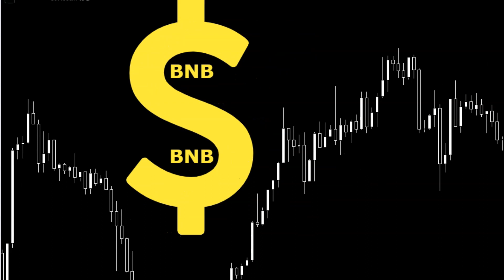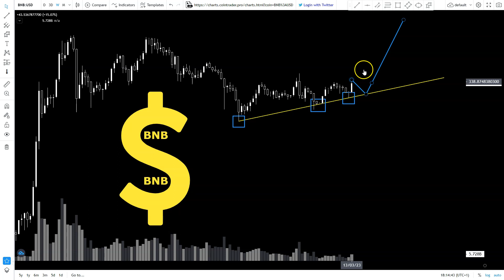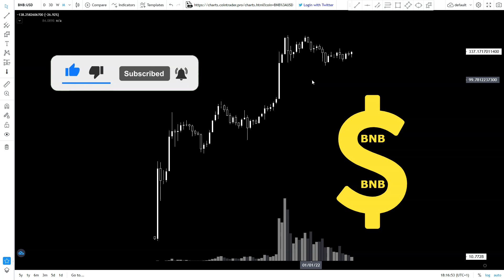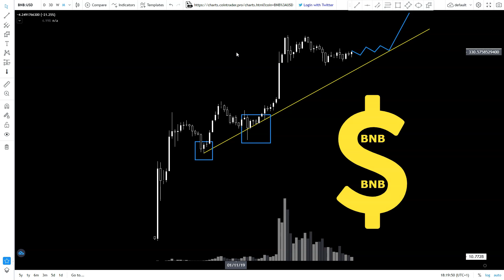BNB Price Prediction [A Comprehensive Guide]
Crypto technical analysis today on BNB. Thank you for being a part of it.

Where to store your coins and tokens? Click the link below and get your own extra secure Ellipal Titan cold wallet! And if you want 5 USD OFF just enter the coupon below before payment.

Due to the growing number of requests for analysis of your favourite cryptos, a word of advice from yours truly! You want your coin to be covered in the next video and so does the next guy. And I love doing it for you! Honestly. But not everyone can get served at once and therefore I go with my own schedule of those requests. Solution? Tip the dinosaur. Cryptocurrency addresses are below. Show me some support so that I have a reason to put exactly your coin in the next video. Otherwise let`s just go with the flow of your requests :) Hope we understand each other.

BTC: bc1qwedzxyl8ylqtrwyugsc3lptfdwypkng5u66qk6
ETH: 0x9f6D53406067bFc5F5DeEe554AbE5F45A836403e
LTC: ltc1qdkulug2ujm5a08mrn0hhd6ml52667jz5u7g59m
XRP: rKtDcwSNTbSJnHhb5CJ9i9rLyUMuU1YUM4
USDC: 0x9f6D53406067bFc5F5DeEe554AbE5F45A836403e